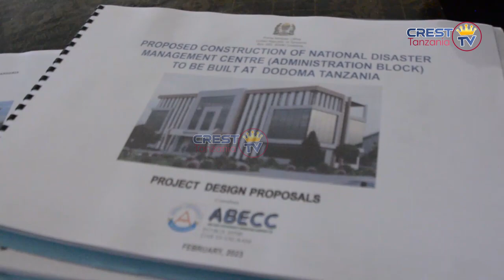UJENZI WA KITUO CHA TAIFA CHA MAAFA KUJENGWA DODOMA